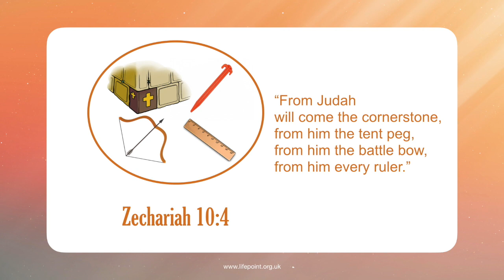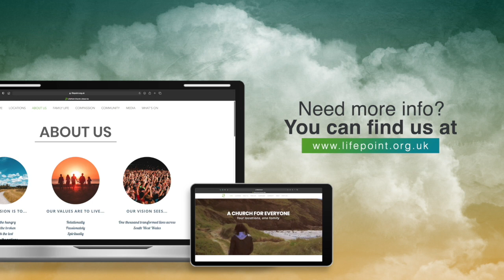The Battle Bow - Mick Walford (19 February 2023)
This week, Mick is continuing the series on Zechariah 10 verse 4 and focusing on Jesus as the battle bow. He speaks on how we can strengthen ourselves enough to draw the bow and how we can load it with our speech.   We hope you enjoy!